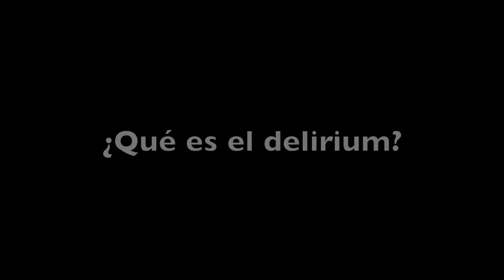Delirium (subtítulos en español).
Delirium o síndrome confusional, explicado en lenguaje llano.